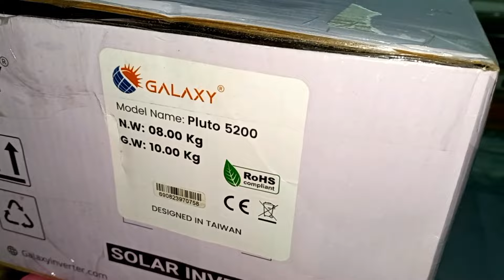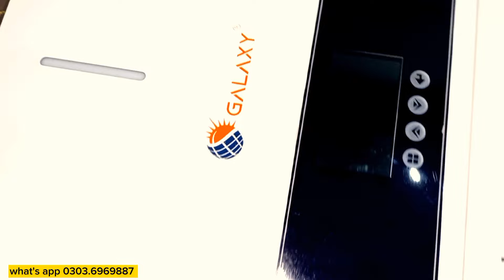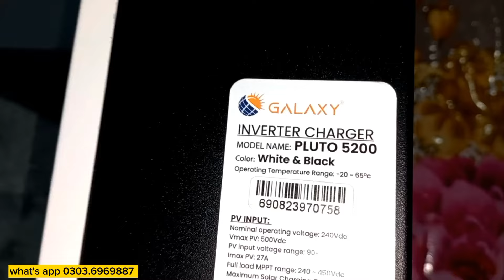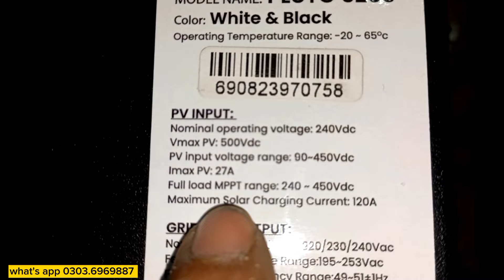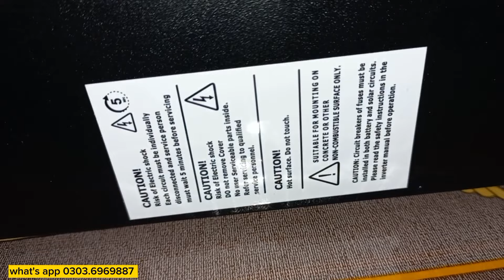Galaxy Pluto Pv 5200 Hybrid Solar Inverter | Best Quality Low Price Inverter | Naveed Network 2024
Galaxy Pluto Pv 5200 Hybrid Solar Inverter | Best Quality Low Price  Inverter

Hi, Guys in today's video we are reviewing the best quality low-price budget-friendly solar inverter in the Pakistani market.
There are many types and many brands of solar inverters available in the Pakistani market like Inverex solar inverters, ziewnic solar inverters, primax solar inverters, homage solar inverters, tesla solar inverters, solar max solar inverters,s, etc, most brands of inverters are very costly out of budget.
But this galaxy pv 5200 Pluto series solar inverter is one of the best solar inverters low price and best performance.
So in this video, you learn this topic below.

solar panel price in pakistan,solar panel price 2024
solar panels new price 2024
solar panel plates price
latest solar panels price
jinko solar panels price in pakistan 2024
solar panel prices in pakistan,solar panel
solar panels price in pakistan,solar system